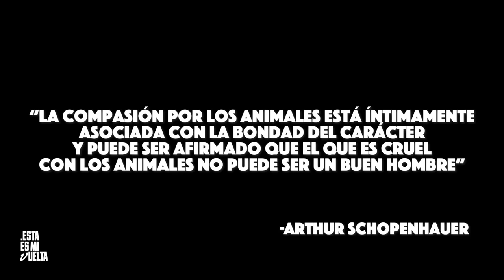EMPLEADO es COMIDO por LEONES 😱 | V114